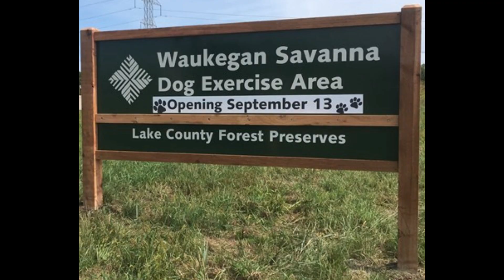Waukegan Savanna dog park and Illinois Beach State park